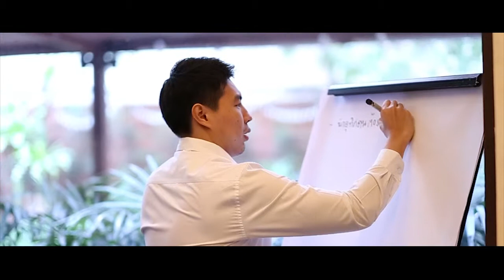Client's Success l ไทยประกันชีวิต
ความประทับใจต่อการอบรม MCIC Assessment Test   สำหรับผู้บริหารเพื่อเรียนรู้วิธีการอ่านผลแบบประเมิน MCIC  เพื่อเข้าใจในตนเอง วิธีการบริหารลูกน้อง และเจ้านายเพื่อให้บรรลุเป้าหมายขององค์กรและตนเองให้มีความสุขควบคู่กันไป

MCV0322017